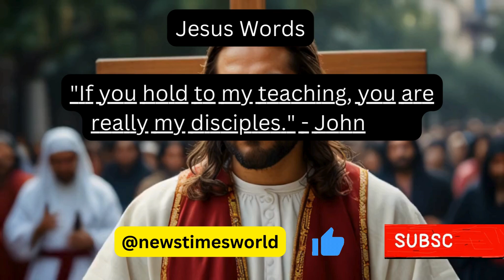Life changing quotes of Buddha, QuotesJesus, Krishna Words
This is @worldphilosophers Official Youtube Channel!!
@worldphilosophers channel is always Update all about Interesting Facts.

► Voice: Binoy chowdhruy
► Editing: Binoy chowdhruy
photo source : Google / Internet.

I am hereby declaring that all Images used to make this video is from Google Search . Google Advanced Search Is Used to Find all images, usage rights: "free to use, share or modify.